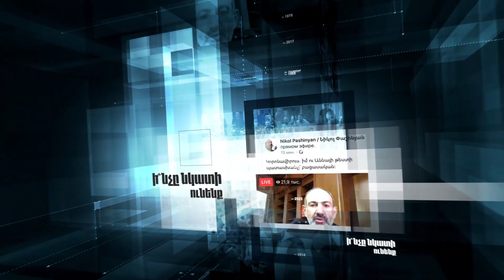«Կարճ ասած»․ Դեմքով ճանաչեք ձեզ վարակողներին, սխալ որոշում կայացնողներին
Ստացվում է, որ միայն Նիկոլ Փաշինյանին ձեռնտու չէ, որ կորոնավիրուսը մեր երկրում հաղթահարվի